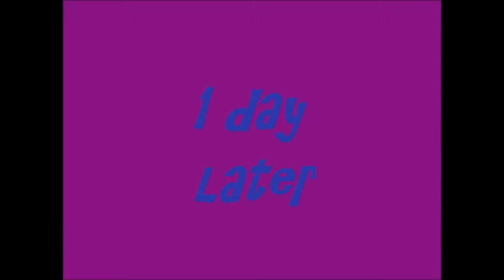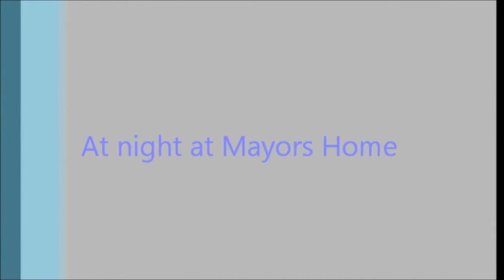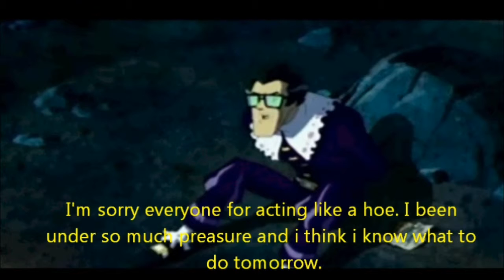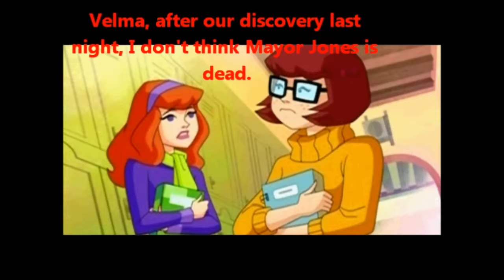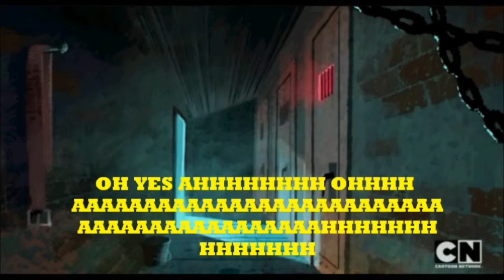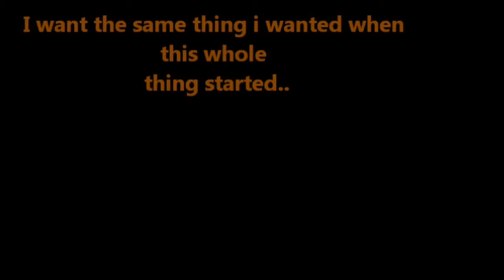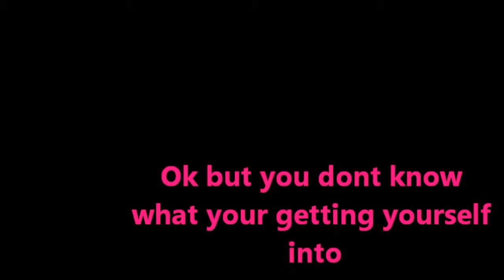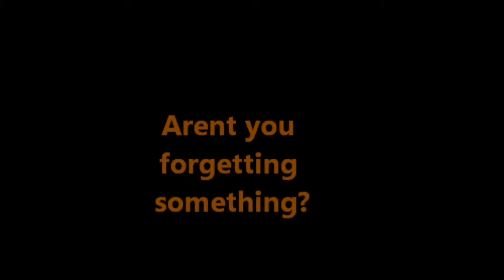Daphne's FULL Revenge movie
All of Daphne's revenge in one!